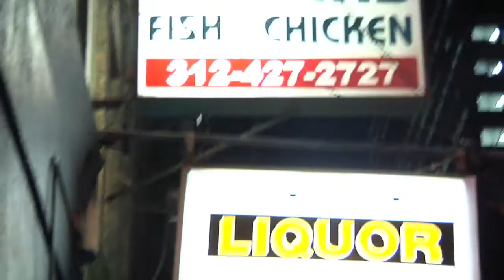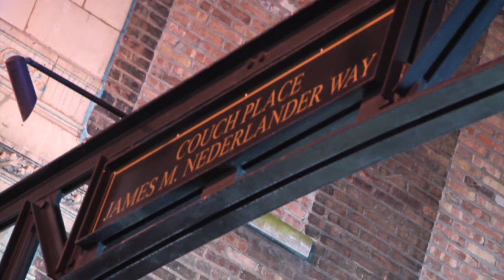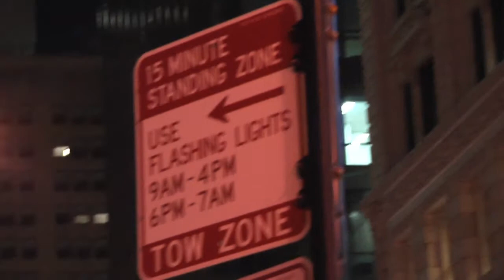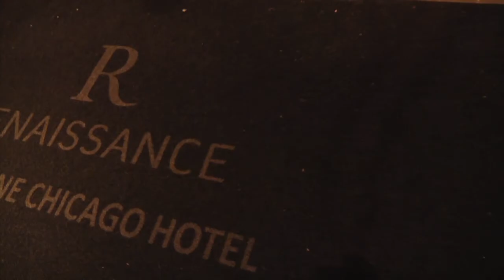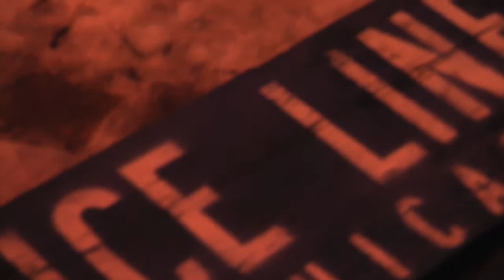Canvas - Night exploration of Chicago's South Loop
Canvas, is an exploration of myself filming the artistic life of Chicago's downtown south loop. Music is Life (instrumental) by, J. Dilla. Filmed and edited by Robert L. Gill II (RG2)